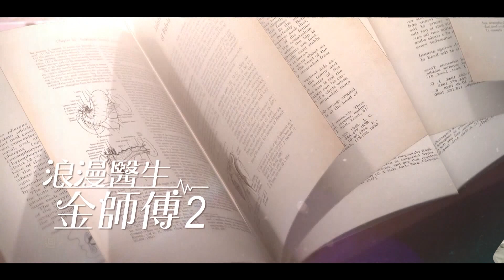【浪漫醫生金師傅2】EP21：不能為錢出賣良心－週一至週五 晚間10-12點｜東森戲劇40頻道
【浪漫醫生金師傅】週一至週五 晚間10-12點